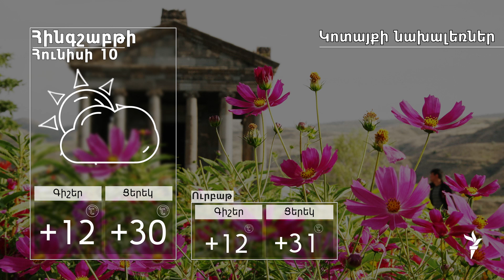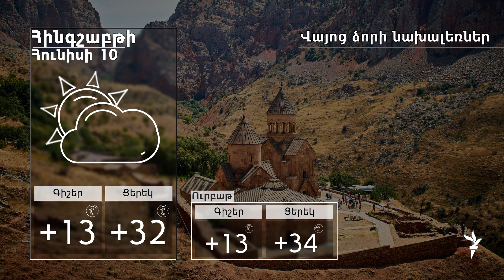Հունիսի 10-ի եղանակի տեսությունը. Երևանում սպասվում է առանց տեղումների եղանակ